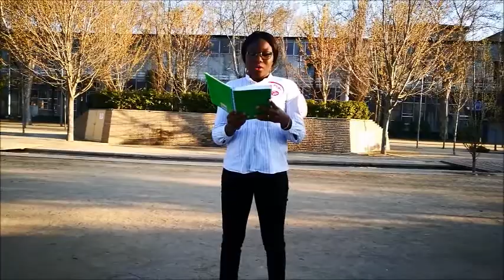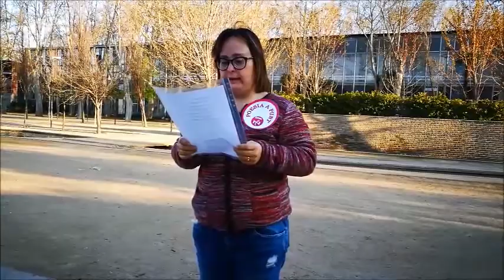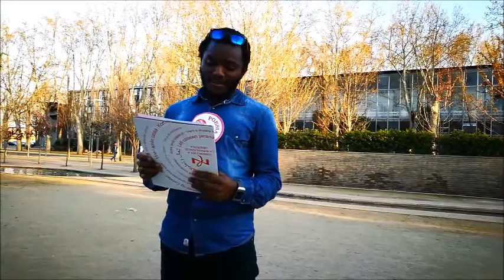Poesia a punt 4a part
Alumnes del nivell elemental 2, ens fan arribar el seu vídeo recitant poemes dins de la Setmana de la Poesia al CNL de Lleida (4a part)